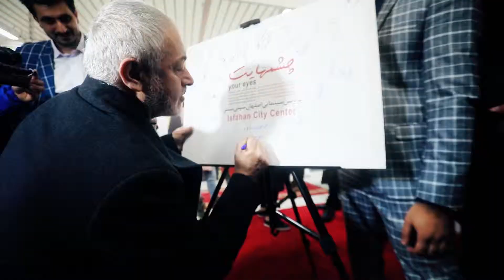مجید مشیری در فرش قرمز فیلم چشمهایت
مجید مشیری در فرش قرمز فیلم چشمهایت به کارگردانی حسین طبیب زاده